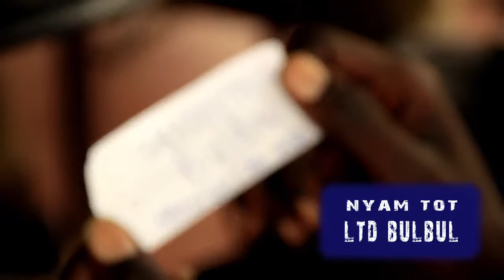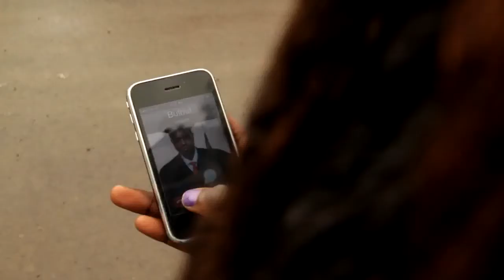Nuer Music SOUTH SUDAN LTD BULBUL NYAM TOT OFFICIAL MUSIC VIDEO HD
Nuer music